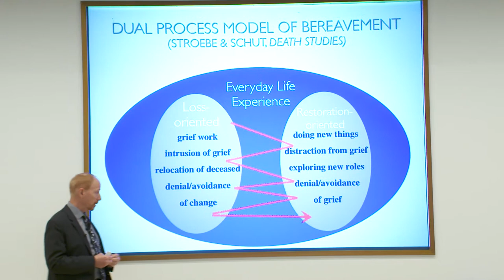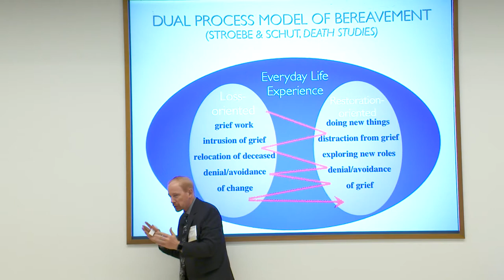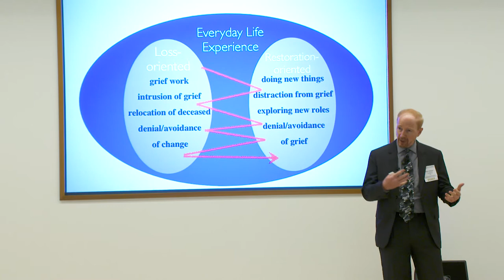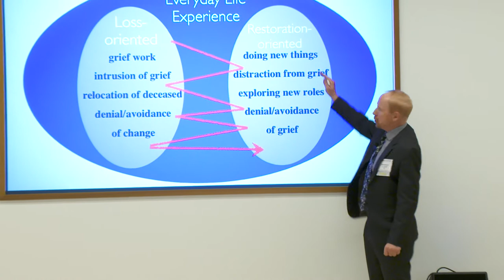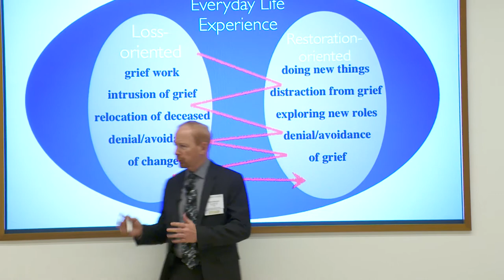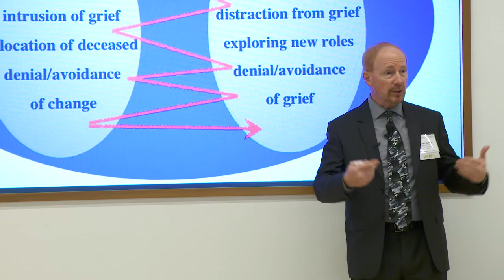Professor Robert Neimeyer PhD on the Dual Process Model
In this video, professor Robert Neimeyer PhD addresses the Dual Process Model.

On 14 and 15 September 2017, professor Neimeyer joined us for a conference on the role of grief in life transitions in Culemborg, the Netherlands.

In a series of short videos, we present highlights of the two very inspiring days of learning.

The topics of the videos are:
• Grief Work and Secure Bases
• The Goal of Grief and How it Works
• The Dual Process Model
• Narratives of our Life
• Restorative Retelling
• The Technique of ‘Visual Supervision’
• The Technique of the ‘Construction of a Career’
• The Technique of ‘Chapters of our lives’
• The Technique of ‘Virtual Dream Stories’

The conference was organized by De School voor Transitie, Expertisecentrum Omgaan met Verlies and In de Wolken.